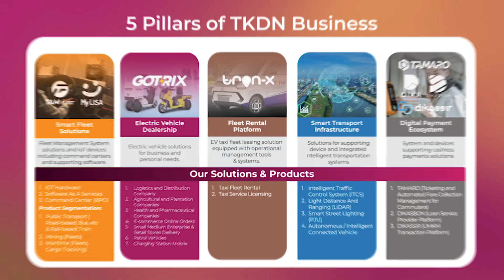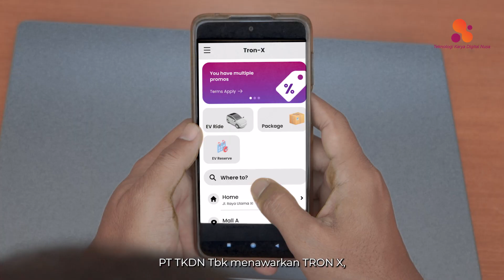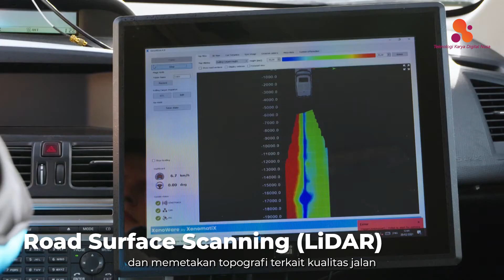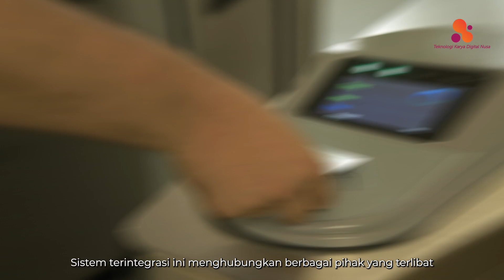PT Teknologi Karya Digital Nusa Tbk - Company Profile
PT TKDN Tbk delivers system and platform solutions incorporating the latest technologies that will help the transportation sector be more comprehensive while supporting the realization of a Smart City.

The solutions/services we provide are Smart Fleet Solutions (Fleet Management System Solutions and IoT devices, including Command Center and supporting software), Electric Vehicle Dealership (Electric vehicle solutions for business and personal needs), Fleet Rental Platform (EV taxi fleet rental solutions equipped with operational management devices & systems), Smart Transport Infrastructure (Supporting devices and integrated smart transportation systems), and Digital Payment Ecosystem (Cashless payment system solutions and supporting devices).